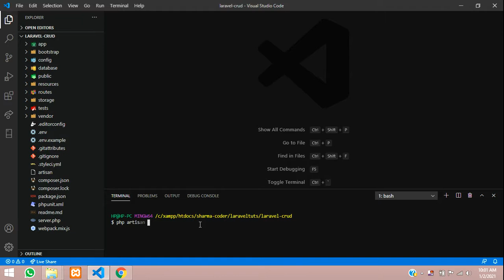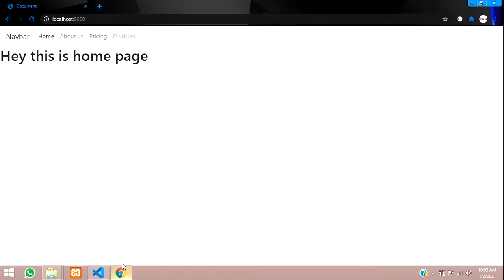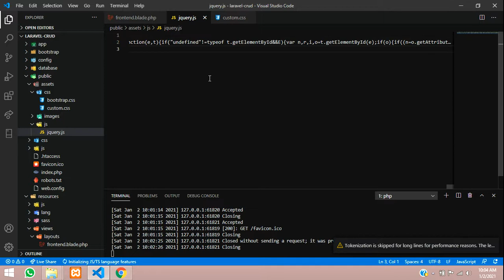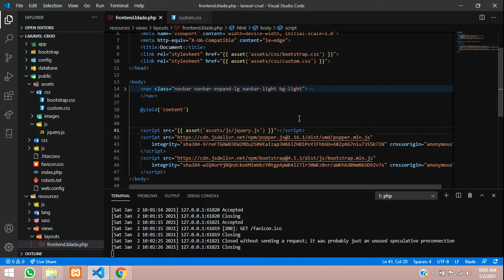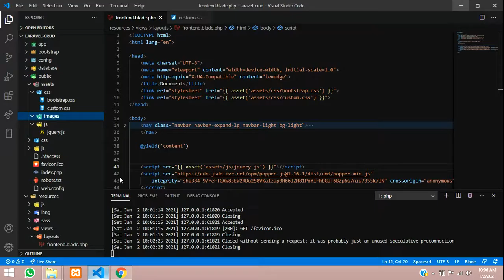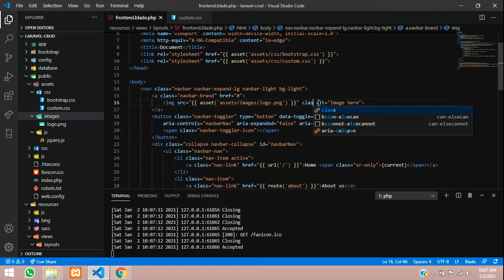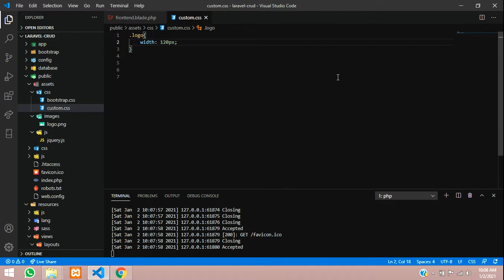Laravel for Beginners Part-5: How to add css, js, and images in laravel |add static files in laravel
In this video, you will learn how to add css and js files in your project and you will learn how to add images in laravel.